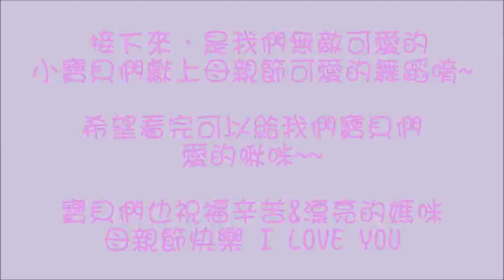臺南市維多利亞人文藝術幼兒園102(下)節慶週-母親節(小幼班)